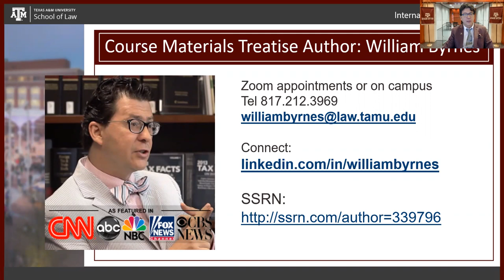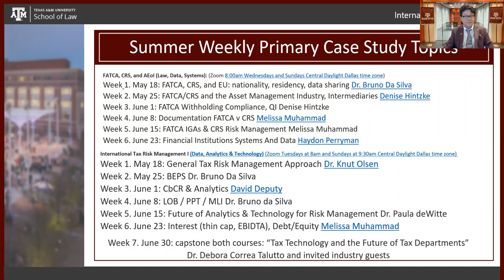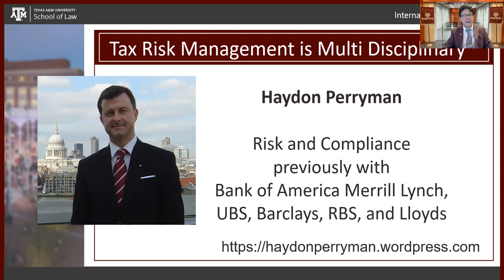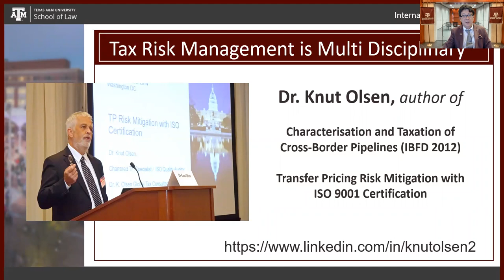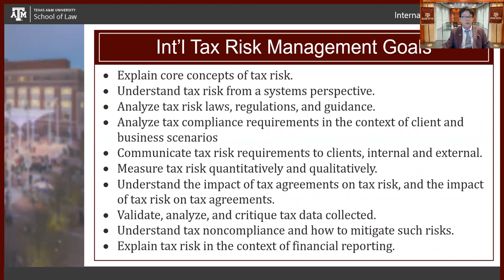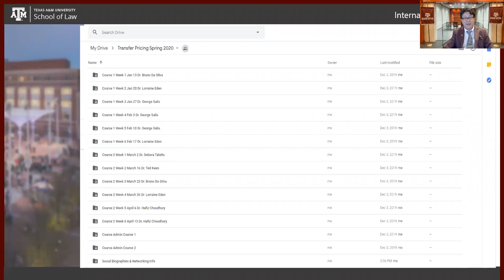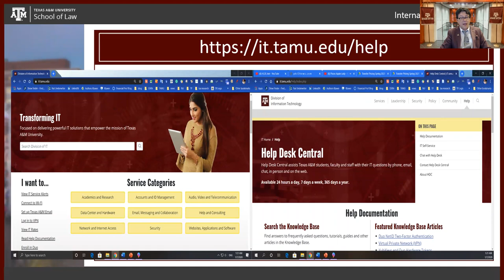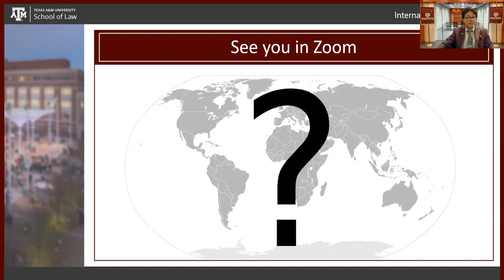FATCA, CRS, & International Tax Risk Management course intros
Prof. William Byrnes presents the 12 weekly case study topics and the faculty expert who will be leading each case study, for both summer courses of the international tax risk curriculum.  The case study teams for week 1 will be finalized and distributed on Sunday 17th May for both courses, along with each team's role.

For summer, each team member will present for each case study, each week. Thus, a team must each week divide the presentation among its group members.